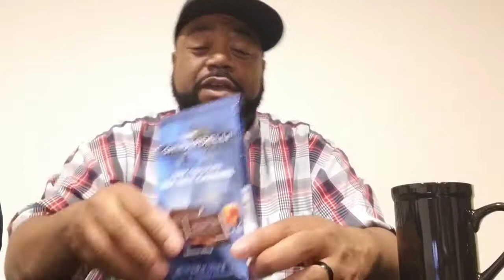GHIRARDELLI DARK CHOCOLATE & SEA SALT CARMEL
Brother Voorhies reviews 1 of his fave dark chocolates